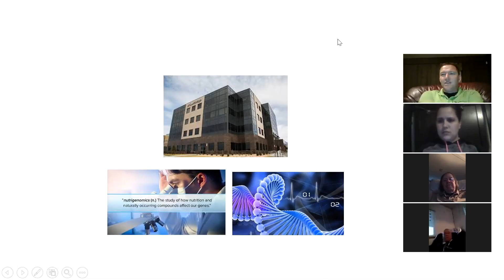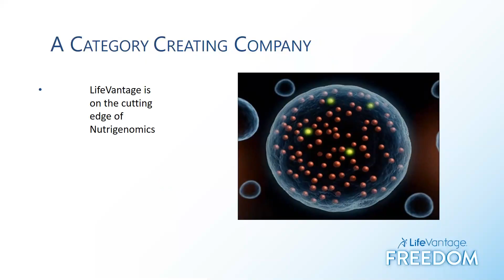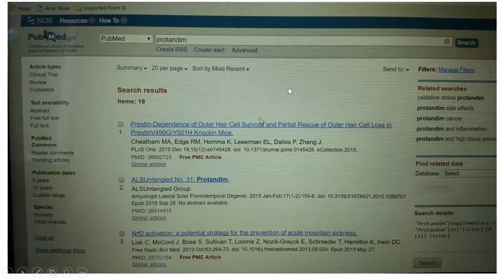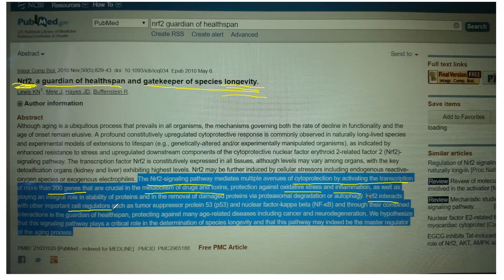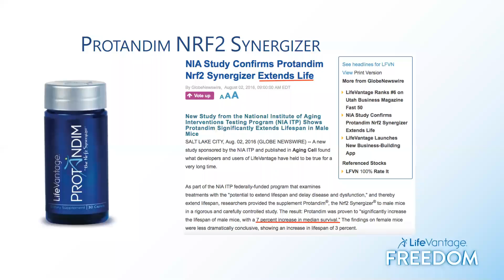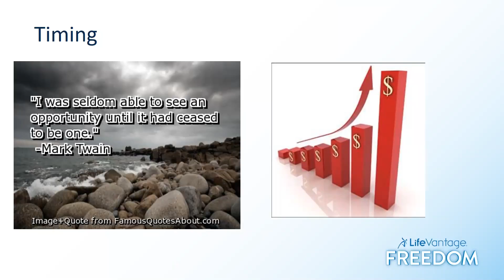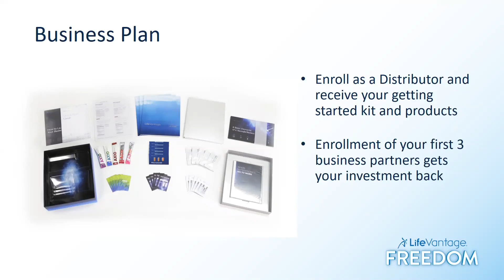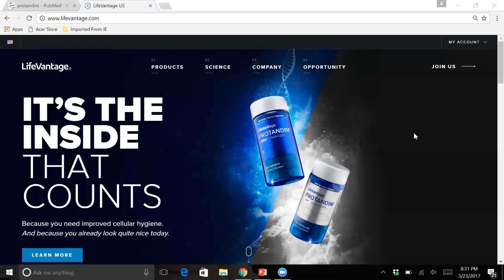LifeVantage Protandim Science Opportunity 2017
A publicly traded bio-tech company offers a new technology to the market.  Learn how "Nutri-genomics" is changing the space from supplementation to activation.  And why the time is now to participate before the masses know and are using this new approach to health.